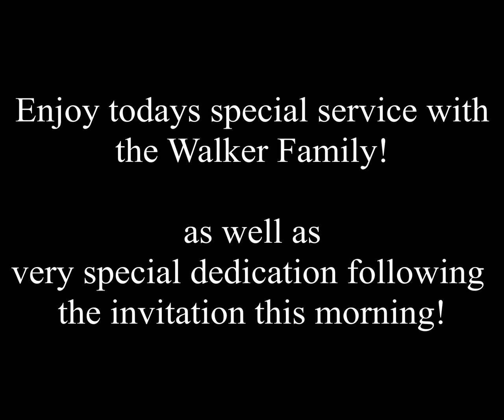Sunday AM 12 13 20